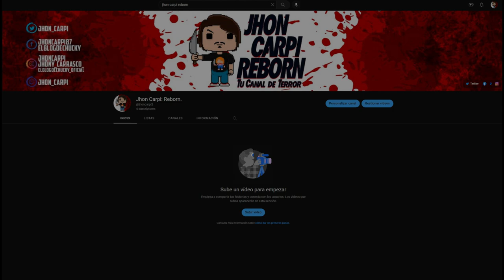173 CURIOSIDADES - CHUCKY TEMPORADA 2.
173 CURIOSIDADES - CHUCKY TEMPORADA2.